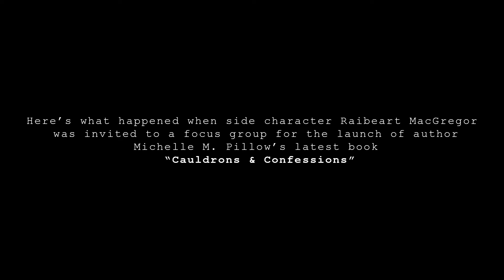Fictional Character Raibeart MacGregor Returns to Disrupt “Cauldrons & Confessions” Focus Group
A little bit of crazy fun... and the reason my characters are not allowed to do their own PR.

Here’s what happened when side character Raibeart MacGregor was invited to a focus group for the launch of author Michelle M. Pillow’s latest book “Cauldrons & Confessions”

One Kiss. That was all it took. One kiss and he was overcome.
– Cauldrons and Confessions

Cauldrons and Confessions
Warlocks MacGregor Series
by Michelle M. Pillow

Malina MacGregor is more than just a delicate flower in need of manly protection, but you wouldn’t know if by the slew of male family members who show up anytime she tries to go on a date. Sure, she’s made some poor choices in men in the past—like the demon she mistakenly hooked up with in Las Vegas years ago. But that was then, and this is now, and she more than made up for that mistake.

Darragh “Dar” Lahey may be a luck demon, but his luck ran out the night he met the temptress—Malina. Now he’s back, and he has an ax to grind. Malina needs to pay for what she did to him, and the supernatural attacks he’s firing at her magickal family is just the beginning. There is only one hitch in his plans for revenge—even after all this time the stubborn woman can still make his heart ache, and his body burn with need.

Series:
Love Potions: